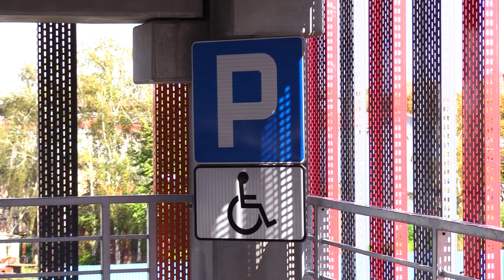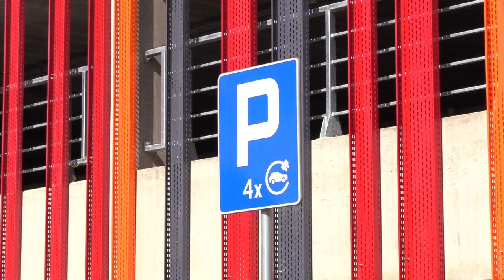Wielopoziomowy parking przy gliwickiej onkologii 28.09.2022